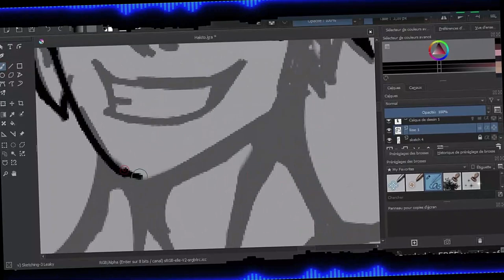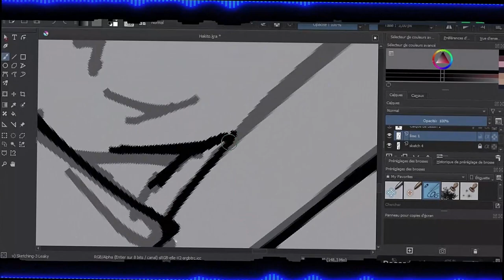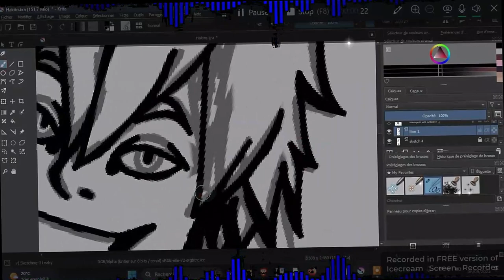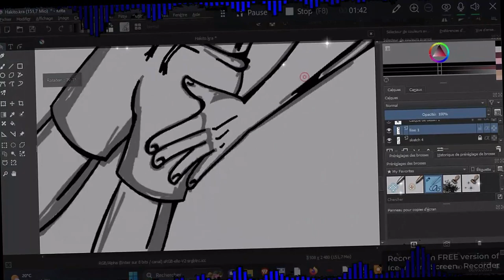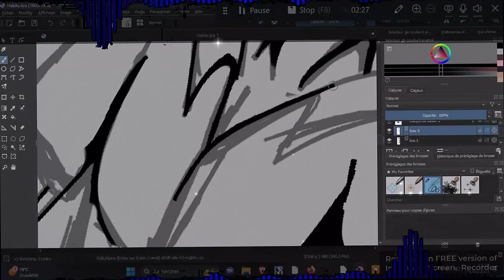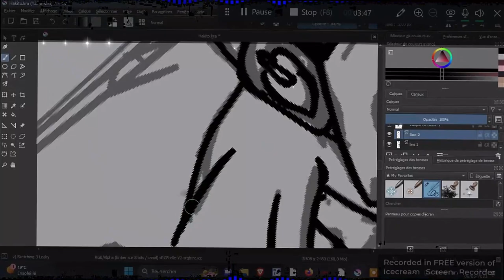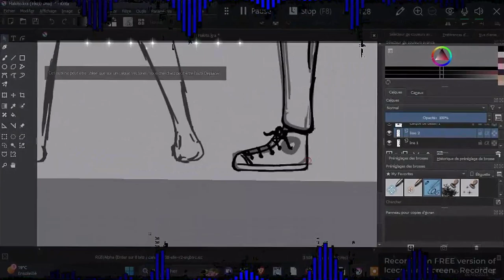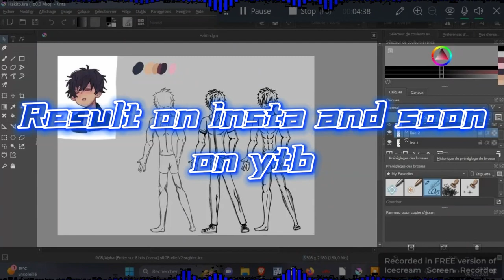// 𝙰𝚡𝚎𝚕 // - ♤ Håkï†ð ♤ ||ꜱᴘᴇᴇᴅᴘᴀɪɴᴛ|| [ꜰʜᴅ]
Ｑｕａｌｉｔｙ: 1080p60fps [FHD]

» 𝐎𝐜𝐬:
-» "Hakito" - Owner: Jsuis_Hakito (insta)

» For the Jsuis_Hakito
» [©️®️] credit/mention/ping me if u use or repost this video